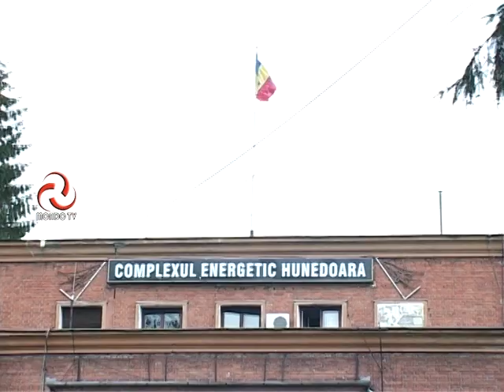ȘTIRILE MONDO TV : INSOLVENŢA ADUCE LINIŞTE COMPLEXULUI ENERGETIC HUNEDOARA